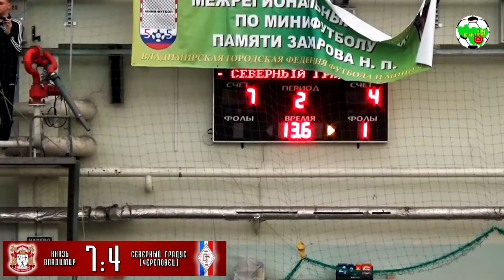ММФЛ | Князь Владимир - Северный градус | FULL TIME